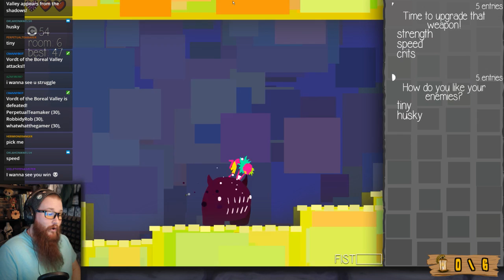The Third Boss! - Nook vs CHOICE CHAMBER | Part 3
Mommanook on Instagram! @PeteyThePointer